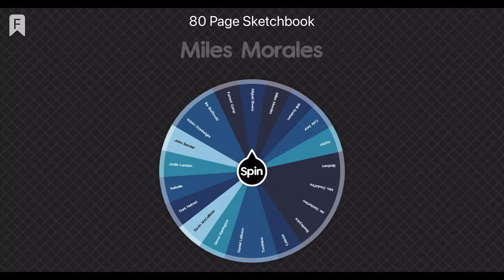Sketchbook Wheel Challenge Day 58